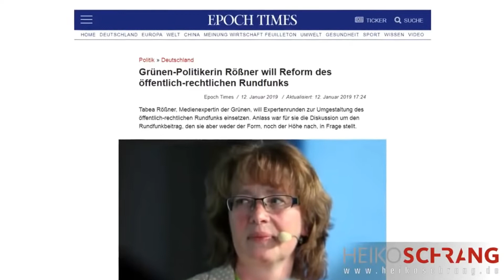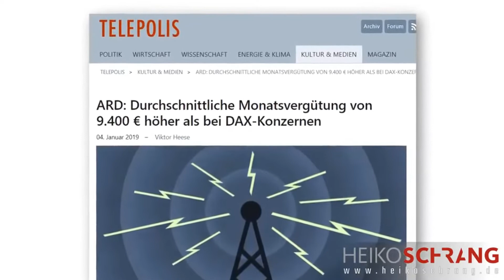WDR "Oma Bashing" - GEZ wird sich in Luft auflösen 01.01.2020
Quelle : SchrangTV